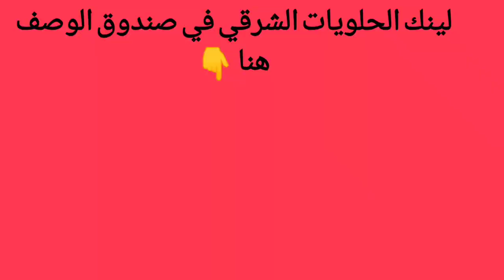لأول مرة الكنافه بحشوه خشاف رمضان في القشطه بديل المعلبه هتدمنوها بجد🤭 ابهري بيتك وضيوفك💪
ممكن تشتركو في حمله توصيل القناه ل١٠٠٠٠٠فضلا وليس أمرا ومتنسوش الضغط علي زر الجرس وكلمه الكل
إن شاءالله هوصل بيكم ومعاكم اشكركم على الدعم

(الشربات)
٣كوب سكر
٢كوب ماء
معلقه كبيره عسل جلوكوز
معلقه كبيره عصير ليمون
نص معلقه صغيره
(القشطه البلدي بديل المعلبه)
٣كوب من اللبن
٦معلقه كبيره دقيق
فانيليا او ماء الورد او ماء زهر
٢معلقه كبيره زبده
(نص كيلو كنافه+٤معلقه كبيره سكر بودر +ثلثين كوب خليط ما بين السمنه والزيت وياريت الكميه الأكبر للسمنه وممكن الكميه كلها سمنه ولون الزعفران)
الصينيه مقاس ٢٨